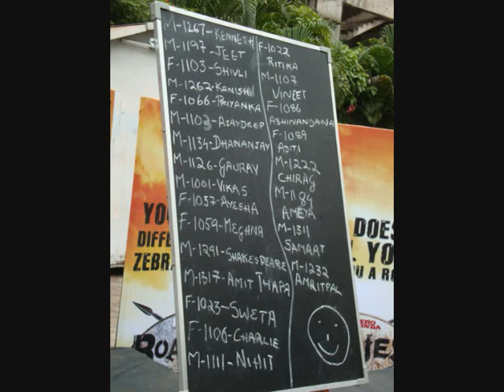Roadies 7.0 Mumbai auditions pics.wmv